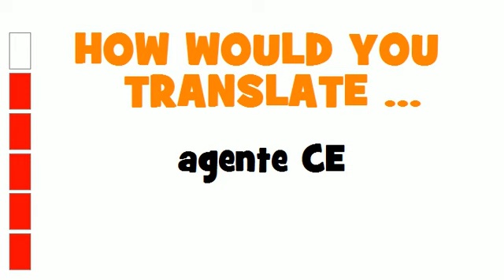ITALIAN TRANSLATION QUIZ = agente CE